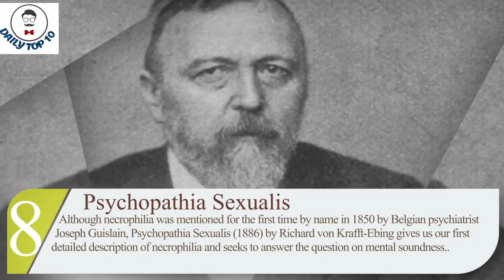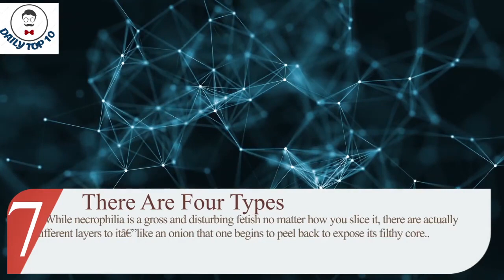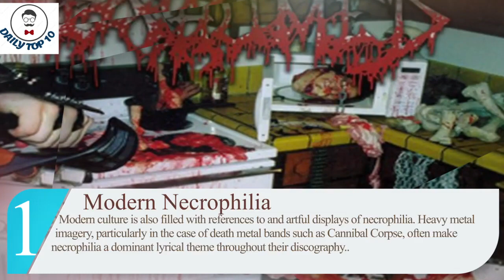Top 10 Twisted Facts About Necrophilia